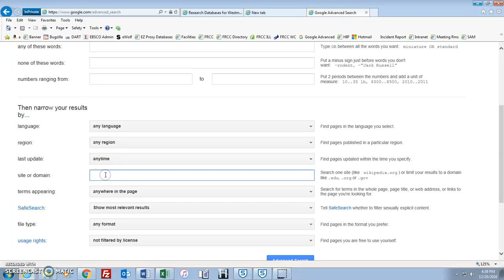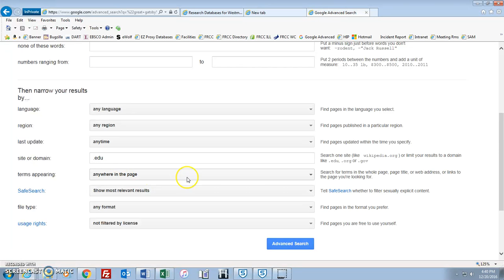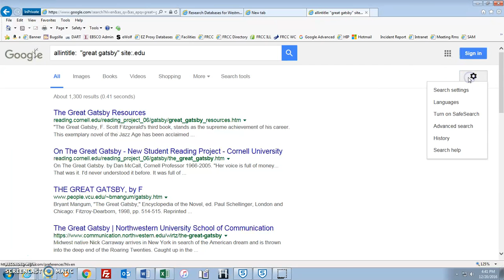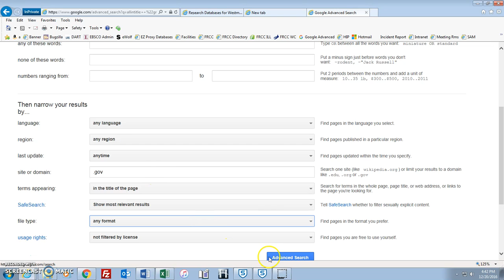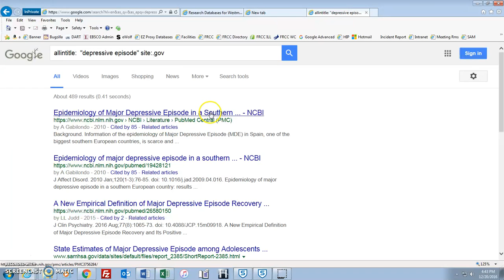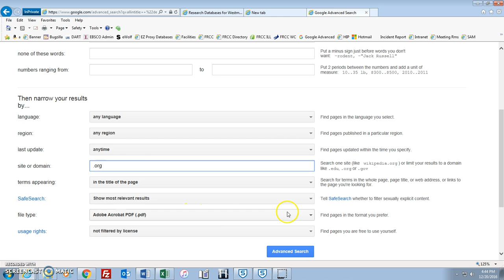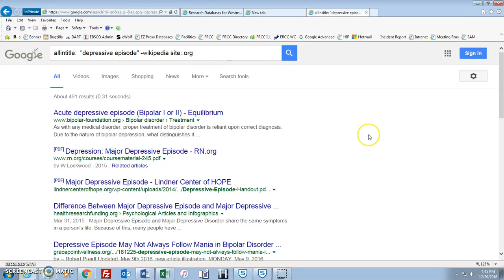Google Advanced Search